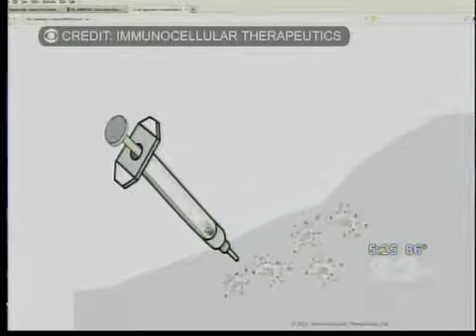JFK Medical Center: Brain Tumor Vaccine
Dr. Max Gomez of CBS 2 News television reports on an experimental brain tumor treatment at JFK Medical Center in Edison, NJ. Patient Rene Troiano was treated by Dr. Joseph Landolfi in a clinical trial of a vaccine called ICT-107 where a patients own white blood cells are used to destroy cancerous cells in the brain.